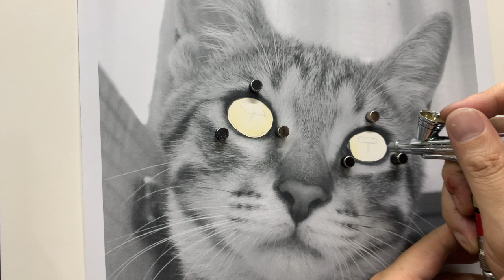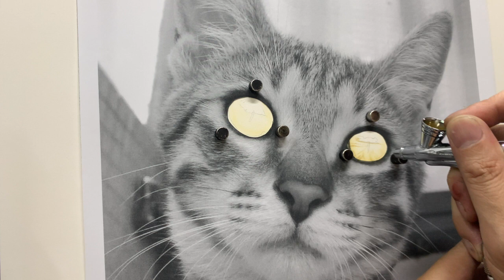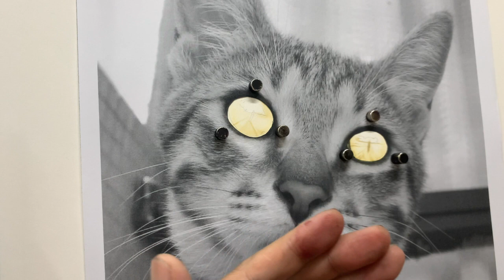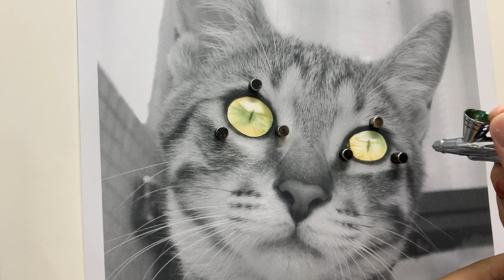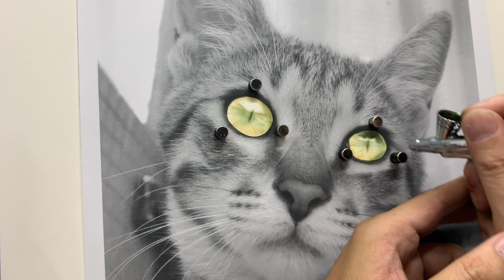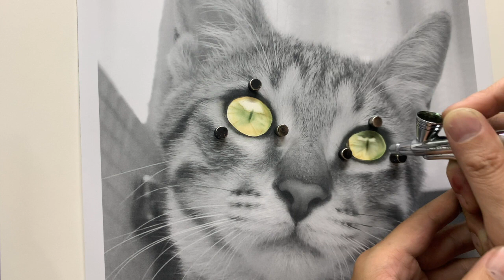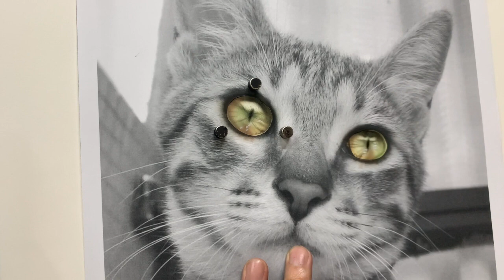cat airbrush 貓的精細噴修畫